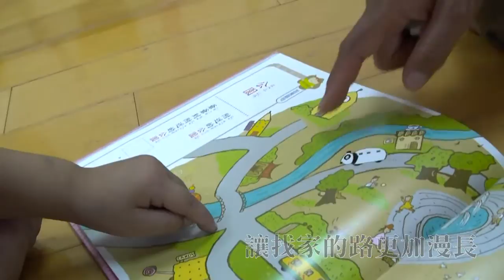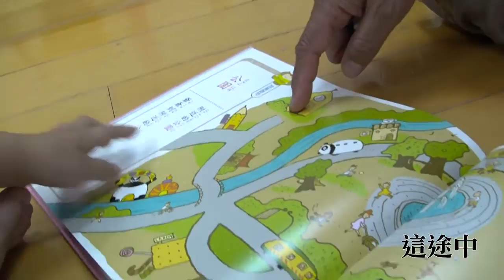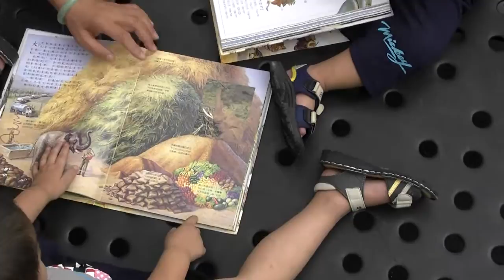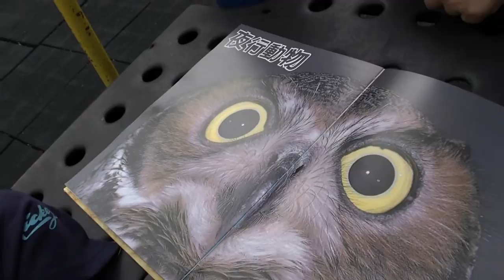【兒福聯盟】 「搶救生命 棄兒不捨」被耽擱的幸福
紀錄影片中的文誠、明楷兩兄弟今年分別為4歲、2歲，他們的爸媽結婚生下他們後，因夫妻關係不佳而離婚，離婚後文誠、明楷與媽媽同住，媽媽因為需要照顧他們無法外出工作，也無娘家資源可以協助，只能靠社會資源的補助及到處向朋友、鄰居借錢維持最基本的生活，在撐了半年的時間後，媽媽無法承受經濟與照顧的雙重壓力，也不忍孩子跟著自己吃苦，媽媽決定要替文誠、明楷找一個健全的家，希望他們能安穩、快樂的長大。

初次見到文誠、明楷，他們大大的眼睛帶著疑惑緊抱著媽媽不放，像是知道即將與媽媽分離。為了減輕媽媽的壓力，兒盟的社工員幫忙文誠、明楷安置在很有經驗的賴媽媽家短期安置，來到陌生環境的文誠、明楷，因為認環境和怕生的個性，哭了整整一個星期，但經由賴媽媽耐心的陪伴、細心的照料後，文誠、明楷逐漸恢復了開朗的笑容，也時常會對賴媽媽撒嬌。但這時候也同時發現文誠、明楷都不太會說話，經醫生評估後，兩人確定都有語言發展遲緩的情形，必須一星期接受二次的療育課程。

賴媽媽每週帶著文誠、明楷到醫院接受語言早期療育課程，更是每天唸故事書給兩兄弟聽、陪他們遊戲，希望能夠幫助他們快快開口說話。另一方面兒盟的社工員也持續協助出養工作的進行，希望能夠盡快幫兄弟倆找到合適的收養家庭。但萬事具備卻遲遲等不到最關鍵的，生父的出養同意書。媽媽為了二個孩子極力連絡爸爸出面，但爸爸卻以「已另組家庭、沒空處理」不願出面，也無意願將孩子接回照顧，僅口頭表示同意出養，社工員說明出養需簽署同意文件才能媒合收養人，未來至法院聲請收養認可時，也需爸爸出庭表示意見，爸爸仍不為所動，甚至掛斷或拒接社工員電話。

社工員無奈的看著被掛斷的電話，心想著「誠誠、楷楷該怎麼辦？」。

因為少了一紙生父的出養同意書，文誠、明楷的出養流程就這樣被耽擱了，孩子一天一天的長大，已經超過3歲的兩兄弟，媒合國內收養人的機率已微乎其微，然而孩子爸爸的遲遲不願出面，讓文誠、明楷連媒合國外的收養人都有困難，文誠、明楷的「家」何時才能找到？